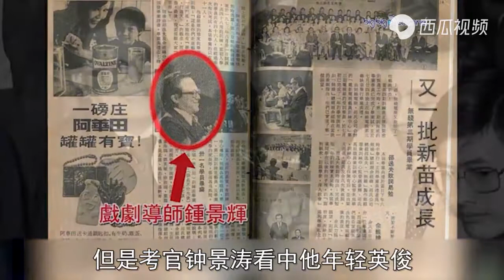香港之子周润发 几乎封神的他 也有自己无法避免遗憾！| 寻鹿娱乐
【故事简介】发哥夫妻：这份爱，我不能给予我该有的女儿，但我可以分散给别人